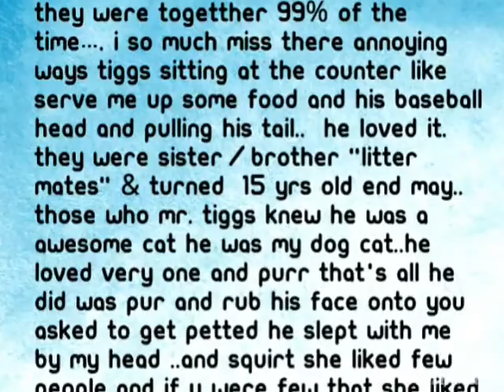Mr. Tiggs & Squirt 7/26/2014 ✞RIP✞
Mr. Tiggs & Squirt

On sat 7/26/2014   I had to let both Tiggs & Squirt cross over to rainbow bridge they both were getting bad and i know one would not last any longer without the other…  they were together 99% of the time…. I so much miss there annoying ways Tiggs sitting at the counter like serve me up some food and his baseball head and pulling his tail..  He loved it.   they were sister/brother "litter mates" & turned  15 yrs old end May..  Those who Knew Mr.Tiggs knew he was a awesome cat he was my dog cat..  He loved very one and purr that's all he did was pur and rub his face onto you asked to get petted he slept with me by my head ..and squirt she liked few people and if u were the few that she liked i would know cause she do anything to be on your lap…

  ✞RIP✞